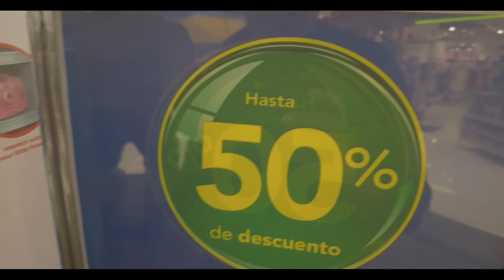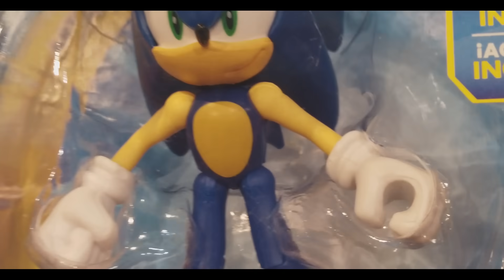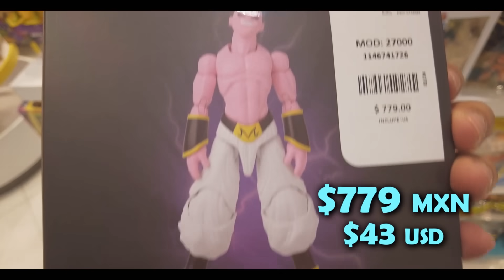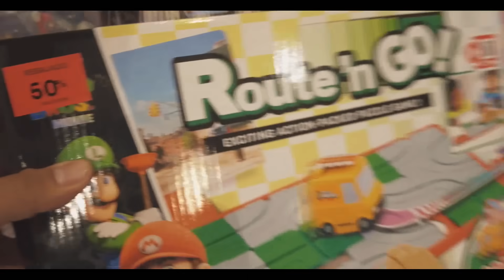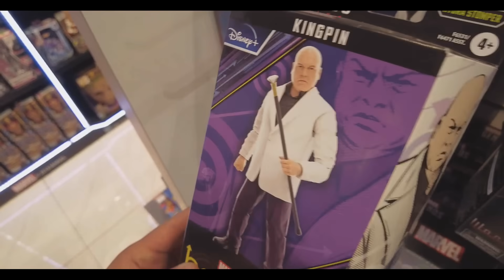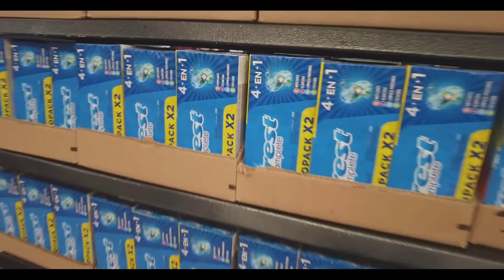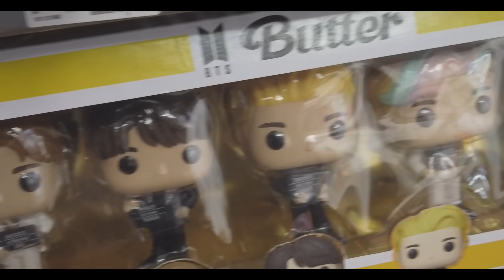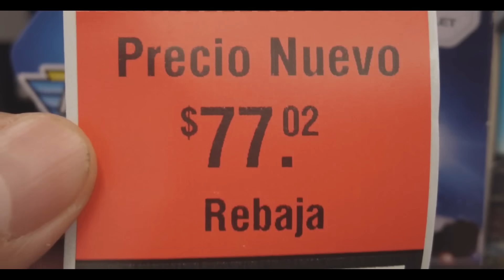LEGARON NUEVOS DESCUENTOS DE LIQUIDACIONES EXTREMAS 🤑💲 | El Tio pixel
¡Bienvenido al tio pixel! Acompáñame a la juguetería de Liverpool y  Walmart a buscar las liquidaciones en figuras de Marvel Legends, LEGO, Mega, Halo, Pokemon, Mcfarlane, etc. No te lo puedes perder.